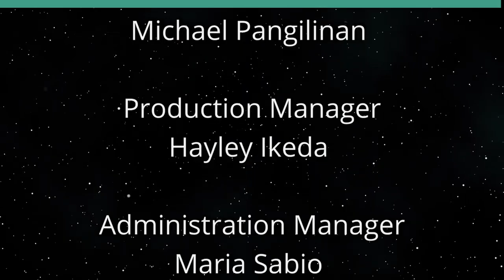Racism and Sports (The Sports Playbook)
Modern Day Issues in Sports.  The host for this show is Angela Hayslett.  The guest is Joseph Cooper.

Racism continues to be pervasive in modern day sports. We discuss the need for representation, resources, and results to lessen the impact of racism in sports in the future.

Underwriters:
Michael Sklarz
The Cooke Foundation
Hawaii Energy
Hawaii Energy Policy Forum
Hawaiian Electric
Galen Ho of Immersive Worlds
Kamehameha Schools